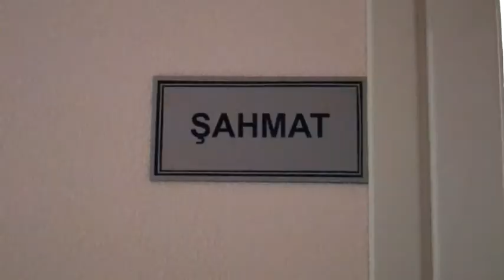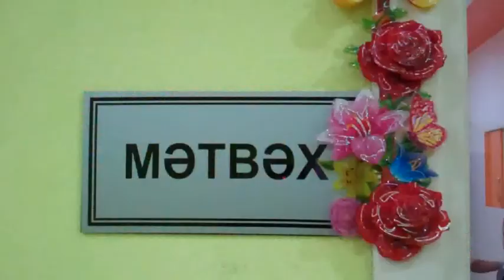İmişli körpələrinə şad xəbər.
İmişlidə müasir şəraitli "Elçin" Uşaq İnkişaf Mərkəzi açılır.